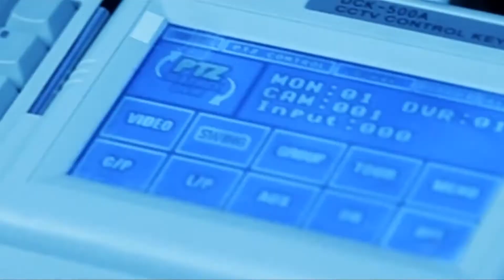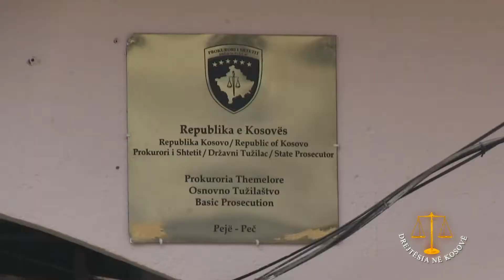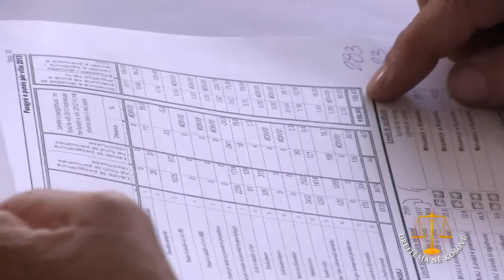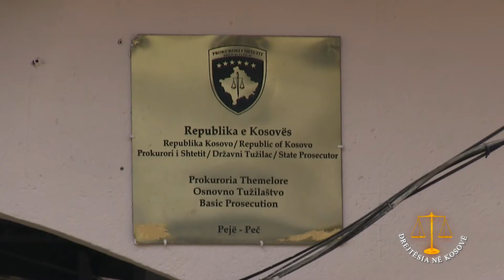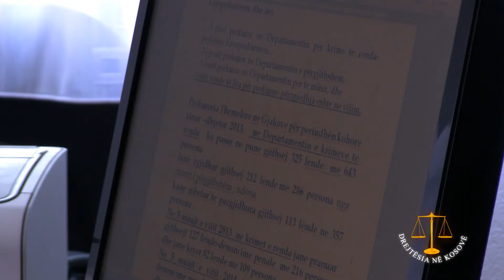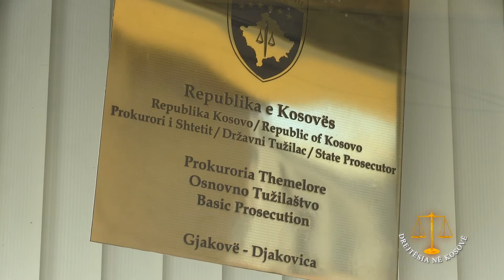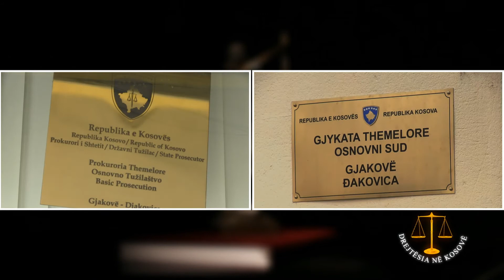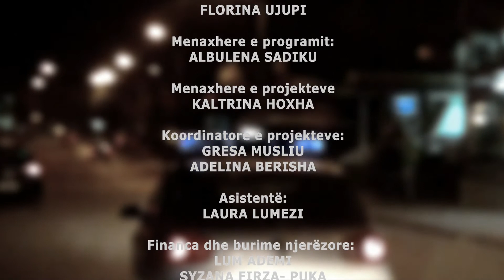03.08.2014 Sfidat e gjyqesorit Peje dhe Gjakove